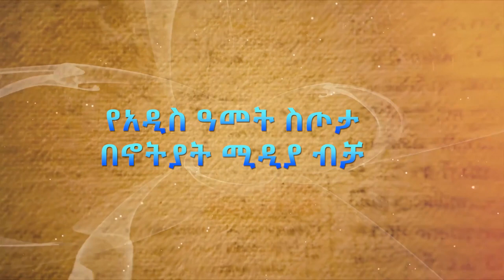በኖትያት ሚዲያ በቅርብ ቀን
ኑ ኢትዮጵያን ወደሠራው ከፍታ እንጓዝ!
የአዲሱ ዓመት ስጦታ
አርብ ምሽት ጳጉሜ 5/2013